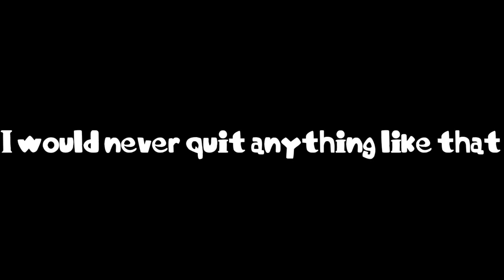I'm quitting everything for life!?!?!?!?!?!?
SIKE Did you guys think that today I quit everything? Watch the entire thing to find out